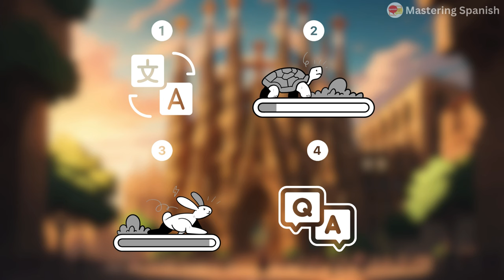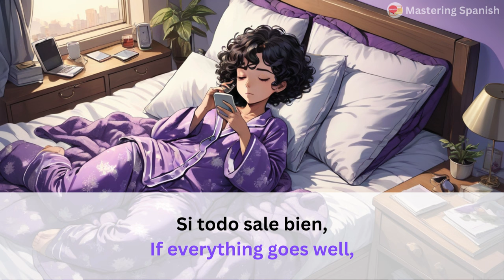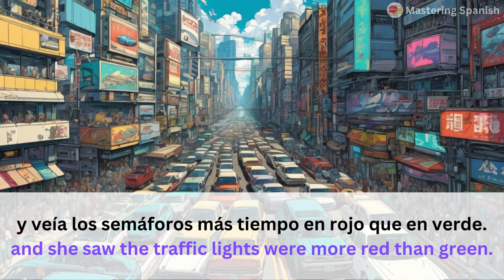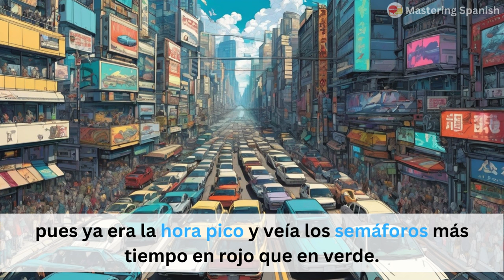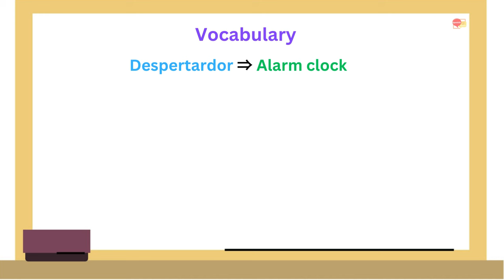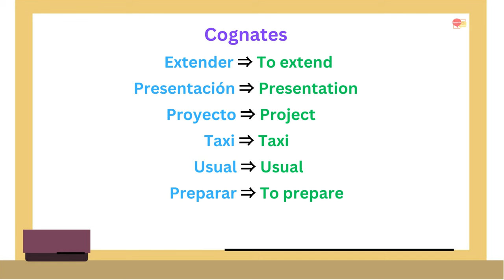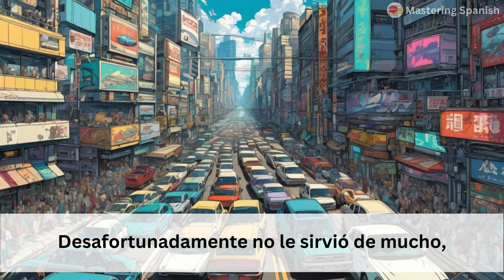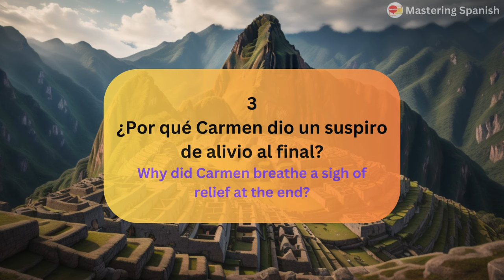Learn Spanish with a Story for Beginners | Una mañana terrible | Stories with English translation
Listen and Learn Spanish through a story for beginners. In this lesson, we will listen to a terrible morning for Carmen. This story is perfect for beginner Spanish learners as it comes with English translation, and useful daily life vocabulary that will help you to speak and understand Spanish naturally, effortlessly and as a native.

The story uses comprehensible input. It is a bilingual story for beginners and it comes with Spanish and English subtitles so you can listen and read at the same time. You will improve your listening and you will learn to communicate as a native speaker.

With this format, you can learn Spanish while sleeping, commuting, walking, or doing household chores.

Listen to each story, learn new useful words, and get better at the Spanish language!

I hope you enjoy the story and Happy Spanish learning!

Timestamps:
0:00 Intro
0:47 Story in Spanish with English translations
9:52 Story in Spanish only at a slow speed
15:41 Vocabulary and Cognates
17:41 Story in Spanish only at a normal speed
20:27 Comprehension questions
20:55 Conclusion